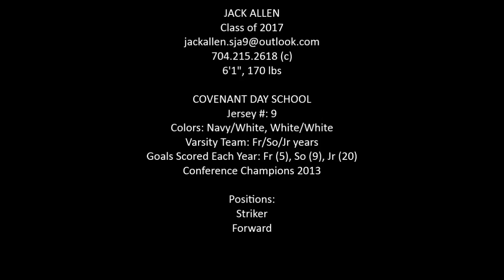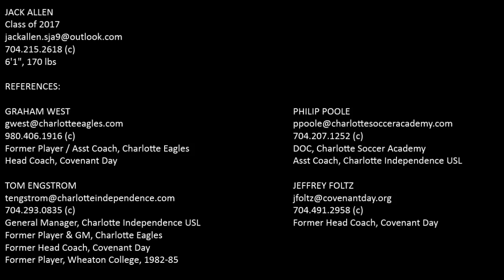2015-2016 Soccer Highlights for Jack Allen (Music version)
These are highlights from 2015 High School games and 2016 Club games. Jack graduates May 2017 and plans to play for a competitive NCAA D3 or D2 school.